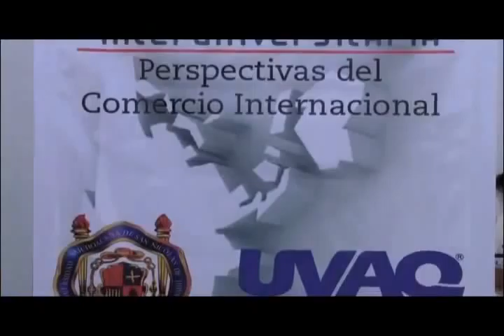Noticias de Michoacán, CuasarTv a 22 de Abril del 2013